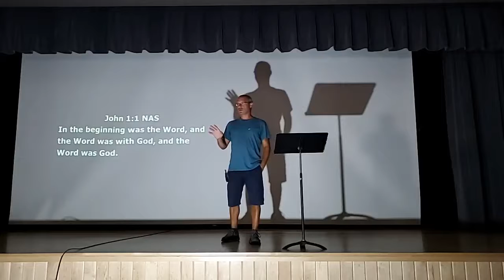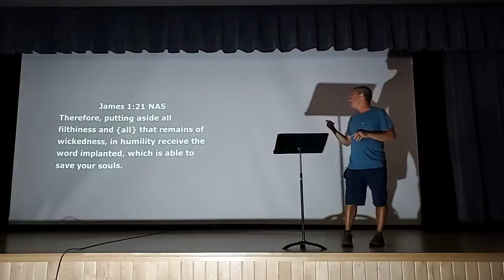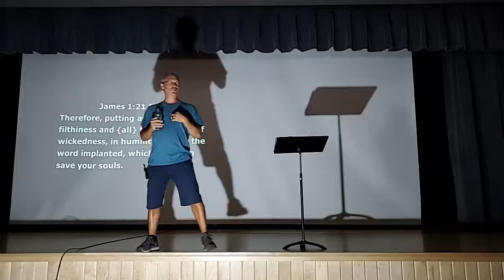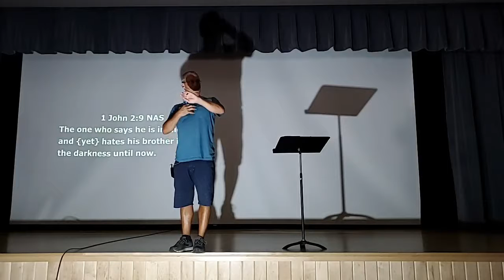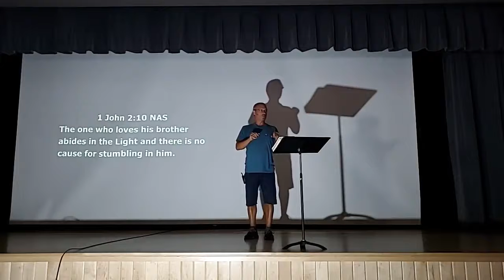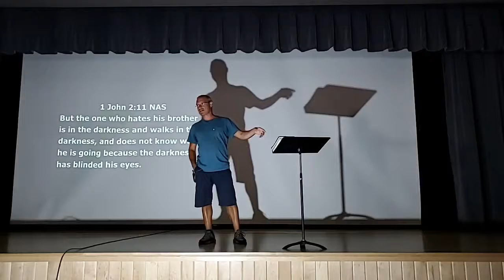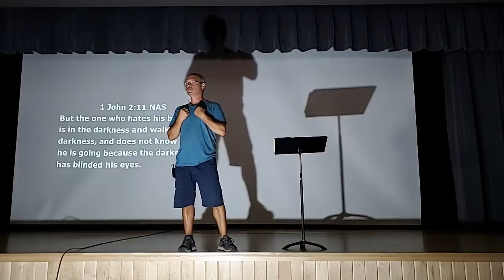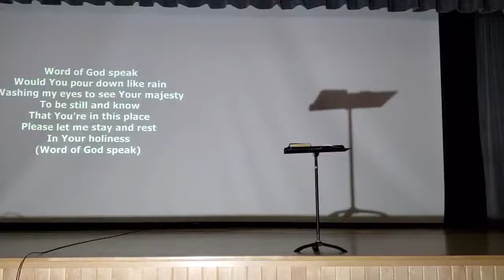July 26, 2020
Message from Pastor Dan Sellers on July 26, 2020.